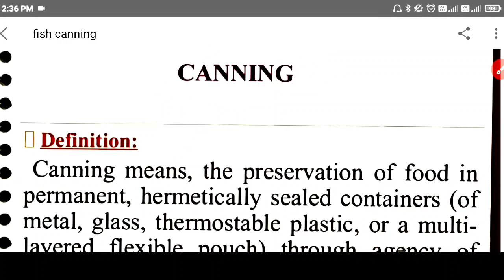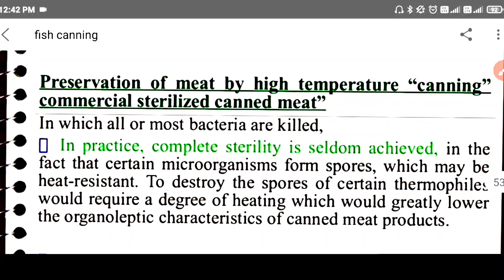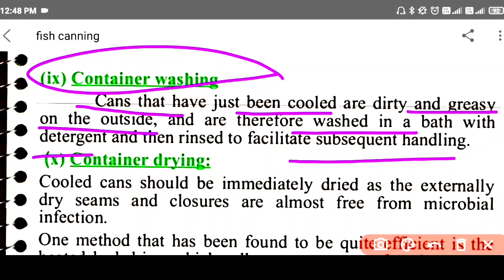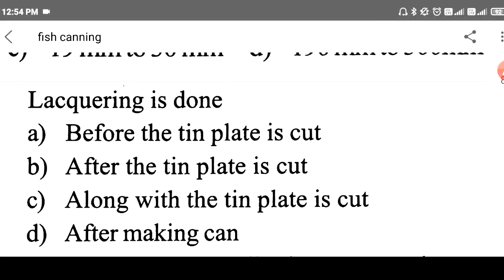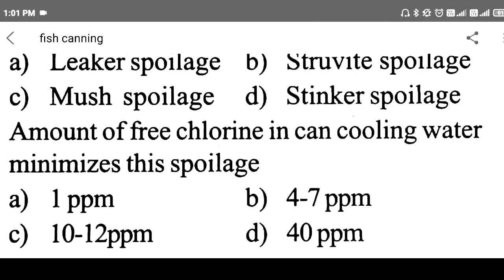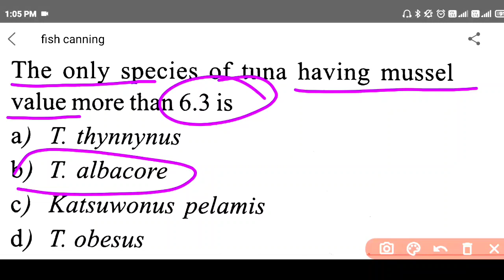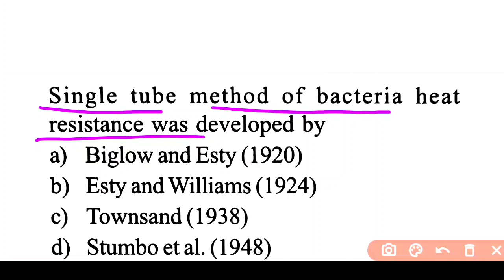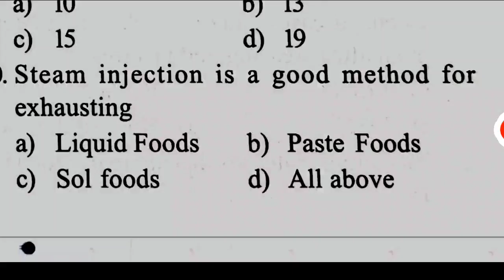Fish Canning ||Fish Preservation||Fisheries||Zoology||ICAR||Phd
Error Solved:

W shaped pressure vessel is Part Of Hydrostatic Continue Sterilizer